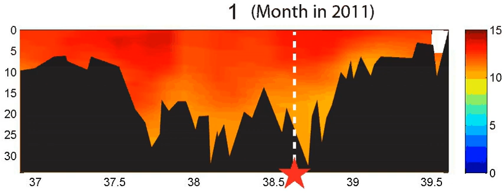Oxygen (mg/l) transition in Chesapeake Bay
This animation is generated using data acquired from the Chesapeake Bay Program. The unit of oxygen is mg/l and black area shows bottom topography.